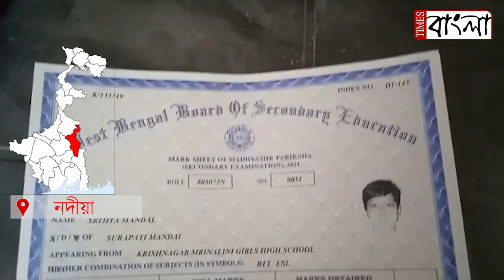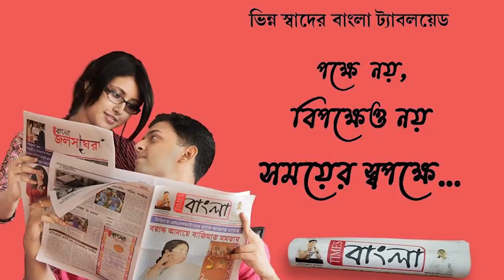রাজ্যের মধ্যে মাধ্যমিকে প্রথম স্থান অধিকারী ৭৯ জনের মেধা তালিকায় কৃষ্ণনগরের সৃজিতা